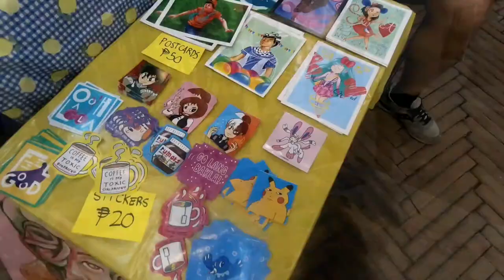BGC Art Mart Dec 7-8, 2018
BGC Art Mart
When: December 7-8, 2018 Friday to Saturday
Where: Alveo Central Plaza, BGC Arts Center, 26th St. Cor. 9th Avenue, BGC, Taguig